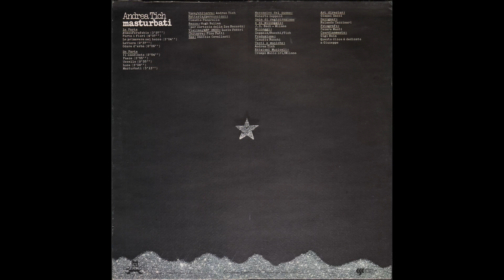- ANDREA TICH - ( - CRAMPS 5205 701 – 1978 - ) – FULL ALBUM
- Nacque in una famiglia cosmopolita: il padre di Fiume, la madre di Francoforte, la nonna ungherese e gli zii britannici. Vissuto ad Augusta (SR), nel 1977 si trasferì a Milano e l'anno seguente esordì nel mondo discografico con un 33 giri dal titolo Masturbati, prodotto da Claudio Rocchi e pubblicato dalla storica etichetta discografica Cramps.
Ha partecipato a numerose manifestazioni e concerti come "Il festival di Re Nudo" a Zerbo (Milano) con la formazione “Una tazza piena di diamanti”, Aprilia Festival di Musica d'Avanguardia e di Nuove Tendenze con la formazione “Bazaar”, Città di Nettuno, 1º Festival Rock di nuove tendenze, ed altri. Ha collaborato con il musicista Maurizio Marsico, con cui ha realizzato diversi progetti musicali e produzioni discografiche. Ha pubblicato, per le sue canzoni, video da lui stesso prodotti e, altri, in collaborazione con il regista e videomaker Diego Pascal Panarello.
Il suo album Masturbati (Cramps 5205 701) é uscito nel 1978, peraltro nel periodo sbagliato, in piena estate  stravagante non solo nel titolo,  proponeva infatti diverse canzoni provocatorie come Uccello (non il volatile!), Paese, Il candidato, La primavera nel bosco in cui il tema gay era quasi sempre presente. Il disco passò però del tutto inosservato, non aiutato dalla stessa casa discografica, che in pratica manifestò implicitamente disinteresse e assenteismo. Dal vivo furono rare le occasioni per vedere Tich; una delle poche, a Milano, nella rassegna della "Musica non allineata" disgraziatamente coincise con i campionati del mondo di calcio! .
Tich Collaborò  con altri artisti sempre dell'area milanese, ad esempio Maurizio Marsico, esordiente nei primissimi anni ottanta con l'album “Music designs” seguito da “Friends' portraits”, che insieme a Andrea Tich pubblicò “Milano città nella città” e successivamente un lavoro di musiche per danza, “Magick dance cycle”. Cantautore tuttora attivo, é del 2021 il suo ultimo lavoro.

- MASTURBATI – ( - CRAMPS  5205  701 – 1978 - ) –

Elenco tracce

A1 - Atmosferofobia 3:30
A2 - Porta I Fiori 2:37
A3 - La Primavera Nel Bosco 3:04
A4 - Lettera 4:11
A5 - Odore D'Erba 2:08
B1 - Il Candidato 3:54
B2 - Paese 3:11
B3 - Uccello 2:38
B4 - Luce 4:00
B5 - Masturbati 3:20

Discografia

    1978 – Masturbati -
    1982 – Sono Tich -
    1991 – Milano città nella città -
    1995 – Tequila e marijuana -
    2008 – Le strane canzoni -
    2010 – Siamo nati vegetali -
    2014 – Una cometa di sangue -
    2018 – Parlerò dentro te -
    2021 - Storia di Tich (con la Magister Espresso Orchestra) -